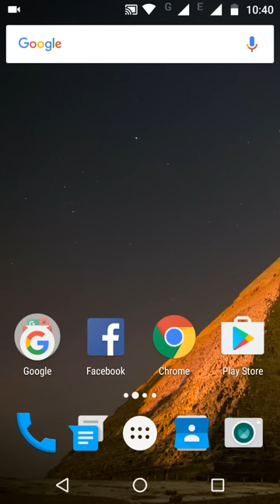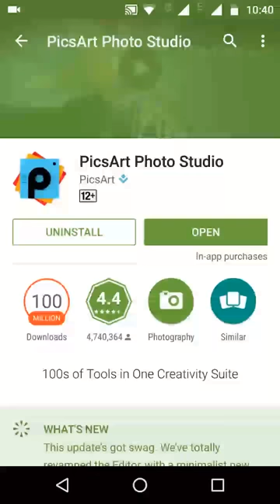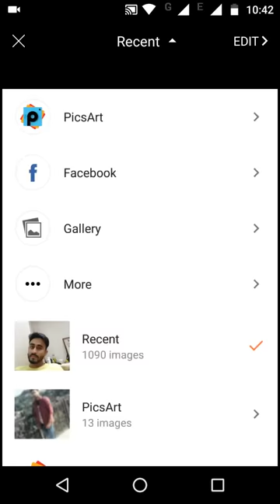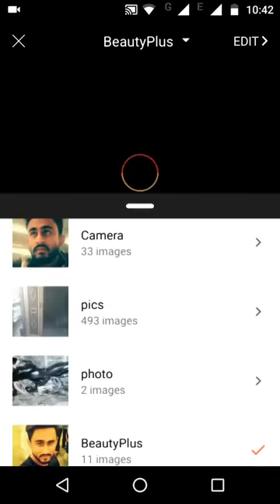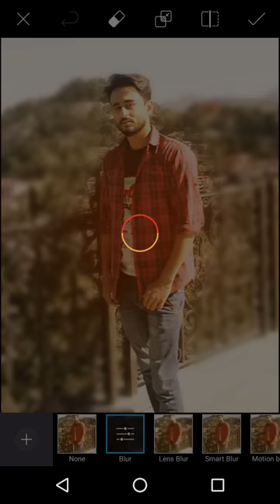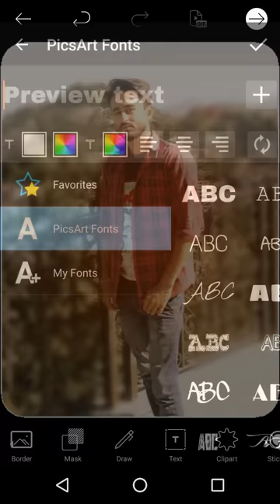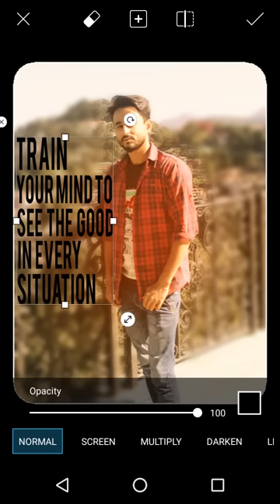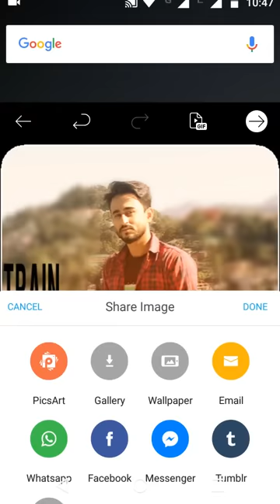फोटो को कैसे सुंदर बनाए How to make beautiful photo